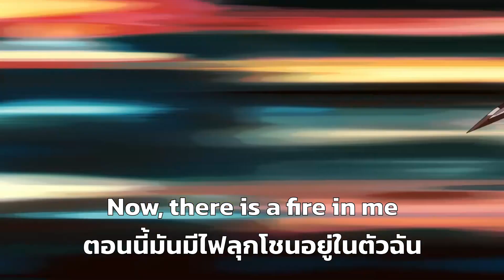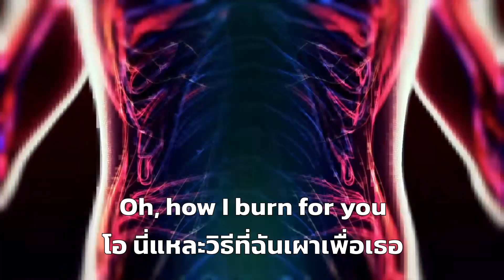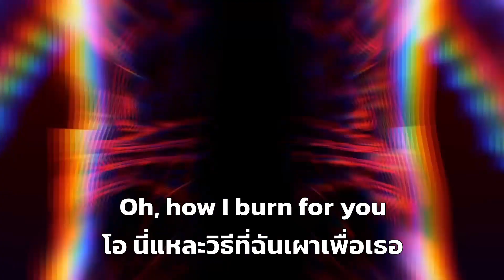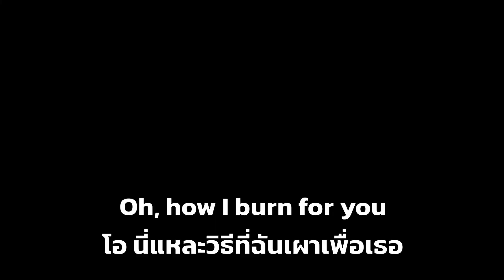Cyberpunk: Edgerunners OP Lyrics ซับไทย "This Fire - Franz Ferdinand"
เพลงเปิดของอนิเมชั่น Cyberpunk: Edgerunners
เพลง This Fire จาก Franz Ferdinand
ภาพและวิดิโอประกอบจาก อนิเมชั่น Cyberpunk: Edgerunners
อนิเมะซีรีย์จากเกม Cyberpunk 2077 รับชมทาง Netflix

แปลไทยโดย Persy :| mona

สิทธิ์ทั้งหมดหรือผลประโยชน์ใดๆ จะตกที่เจ้าของลิขสิทธิ์ที่เกี่ยวข้อง
ไม่มีภาพหรือเพลงใดๆที่ใช้ในวิดิโอนี้เป็นของทางเรา
วิดิโอนี้เป็นการแปลเพื่องานอดิเรกเท่านั้น